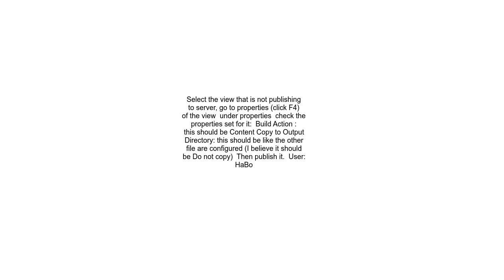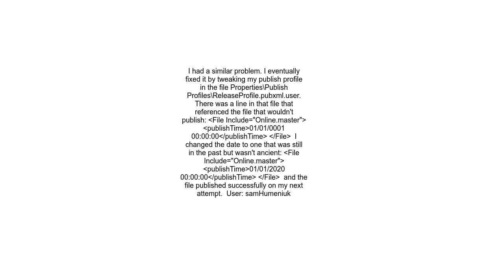Visual Studio Web Deploy not publishing all Files